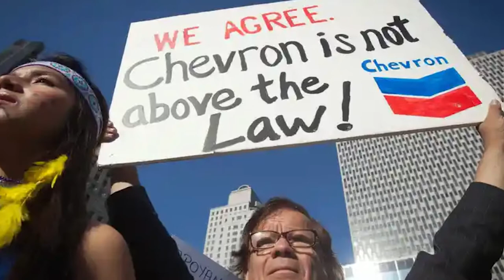Daily Round-up|US conditional aid to UN agency violates Palestinian right of return & other stories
In today’s episode of the Daily Round-up, we take a look at protests in Gaza against the Framework for Cooperation agreement signed between the U.S. and the UNRWA and its impact on Palestinian rights; a ruling by a U.S. Judge ordering Indigenous peoples in Ecuador to pay the legal fees of the Chevron corporation following the decades-long toxic waste case; the Venezuelan government’s decision to reopen the border with Colombia two years after the U.S.-backed coup attempt; and the growing opposition by Filipino social movements to the presidential bid announced by the son of former dictator Ferdinand Marcos.